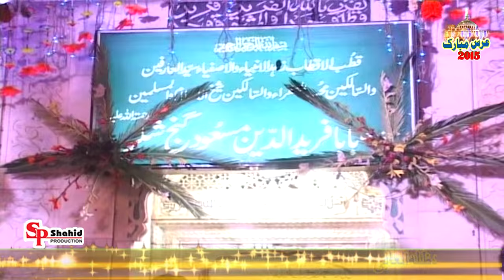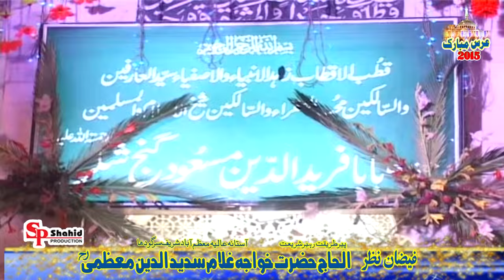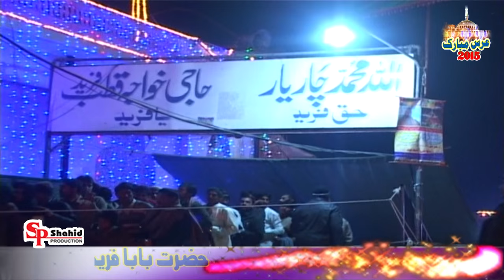Baba Ganj Shakar Mian Mangti || Manqabat || Nazir Ejaz Faridi Qawwal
FD1Mb